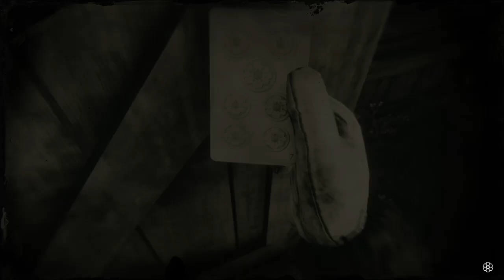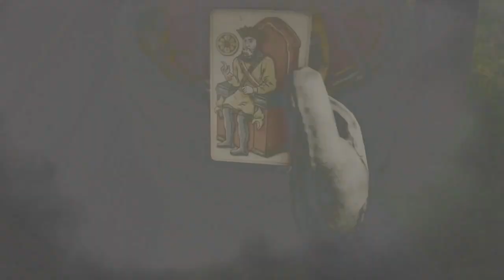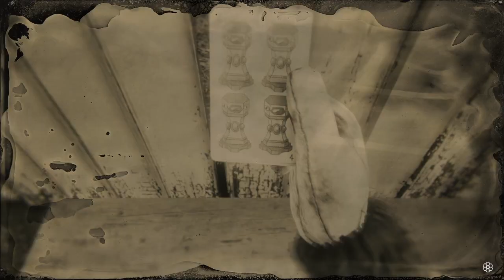RDR2 Online | Ruta Millonaria2 | Glitch Dinero Infinito RDR2 Online | Red Dead Redemption 2 Online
¡¡Bienvenid@s un día más a un fantástico vídeo!!

¡Gracias a vuestro apoyo estamos creciendo muy fuerte, Próximo OBJETIVO 1000 SUBS!

Si estás viendo un vídeo en el que se muestra algún método para obtener beneficios fuera de lo que el juego te daría normalmente, es muy IMPORTANTE que prestes atención a todo el vídeo. Fíjate en TODOS los PASOS y NO CAMBIES absolutamente nada si quieres que te funcione.

¡¡¡ DISFRÚTALO!!!

Enlace Con La Ubicación De Hoy De Los Coleccionables

TEMPORALMENTE INHABILITADO HASTA NUEVOS AVISO...

Si me REGALAS tu LIKE me ayudarás a seguir creciendo para generar contenido nuevo e interesante para ti.

Recuerda COMPARTIR el vídeo con tus amigos por Redes Social y con otros GAMERS.